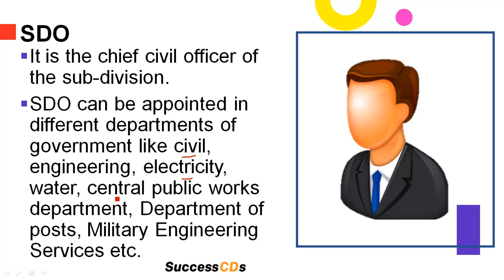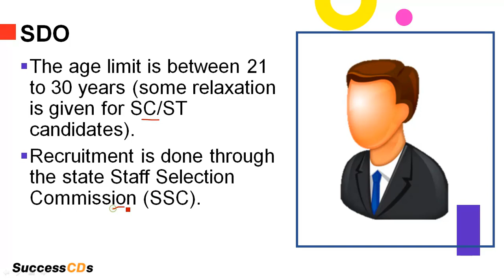SDO Full-Form | What is the full form of SDO? SuccessCDs Full Forms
Today's video is about SDO Full-Form | What is the full form of SDO? SuccessCDs Full Forms

This video is about the full form of SDO in Hindi - What does SDO mean in Officer? SDO full form in Government, SDO Full form Job, SDO Full Form India

Title: SDO Full Form | What is the full form of SDO?

Full Form for of SDO is Sub Divisional Officer